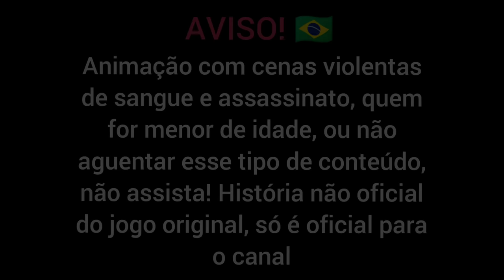Doors story of the Series (animation - cradles) animated multiverse version // +13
Creé un canal para publicar mis videos con subtítulos en español...

ME SIGA NO TIK TOK: @random_channel_ketelin77
ME SIGA MINHA CONTA NO TWITTER: @random_ketelin

I hope you like it because it takes a lot of work! youtube is reviewing my videos for 7 days so it's been taking a while for me to release, hope you understand, channel of the animated multiversus series where crazy things always happen!